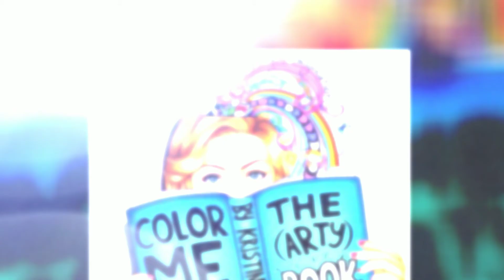Creativity of our time.Modern artworks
Christina Webb is young artist from New Zealand, she has new view on drawing that doesn't restrict operation of the artist only to paper: flowers, lettuce leaves and even spaghetti become elements of its illustrations. 19 years old artist got sympathy of millions of people in the Instagram. Now this girl lives in Los Angeles where paints for order, among her clients there are even celebrities: Tyra Banks and actress Chloe Morentz. Christina already published the book  named 'Color my creative' in which everyone can learn her byography and try to perform creative tasks.
I like beautyful photos and different pictures  so much: google pictures,youtube pictures,my own photos,funny compilaions,fashion and style slideshows,kids photographs,the best pictures and photos compilations and much more in the most intresting slideshows.

Thak you for viewing and Press 'LIKE' if you like my video

3.National traditions of different folks and countries.
4.What is beauty to me.Interesting things compilations.